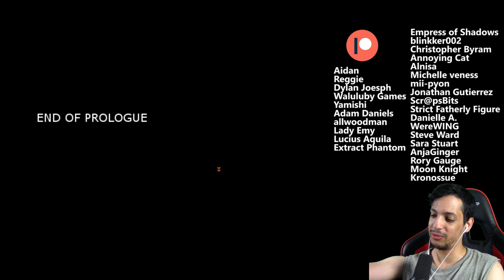Cutest Horror Game I've Ever Played - Phobos Prologue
Phobos is an RPG horror game with a more realistic approach to how characters look, the game is about a small town that has been taking a lot of crap from an occult and they had enough.